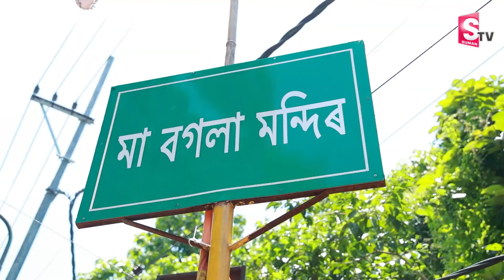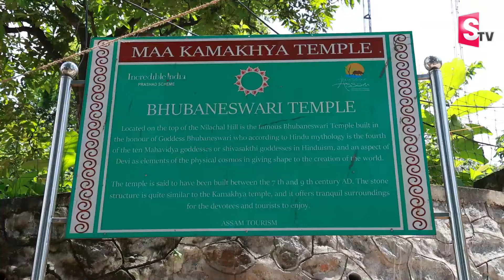కామాఖ్య దేవి ఆలయ రహస్యం..| History Behind Kamakhya Devi Temple Guwahati - Venu Swamy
Watch► కామాఖ్య దేవి ఆలయ రహస్యం..| History Behind Kamakhya Devi Temple Guwahati - Venu Swamy  |@sumantvbhaktione